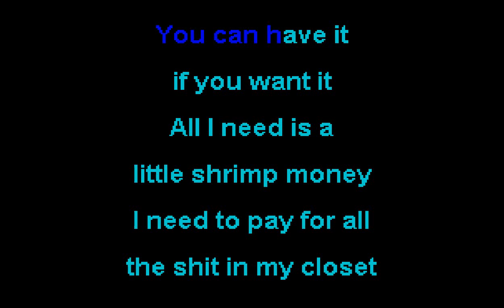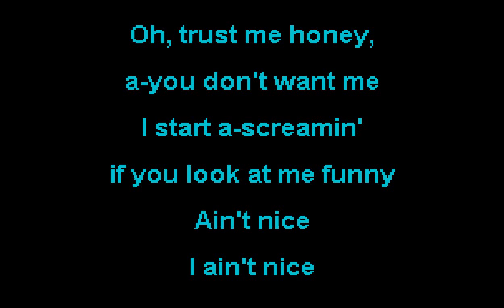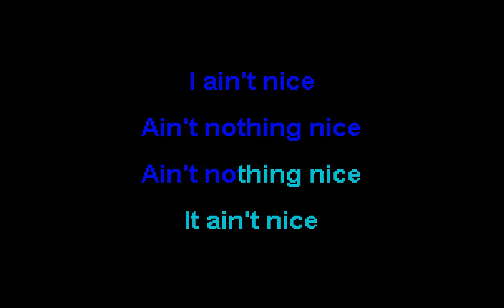Viagra Boys - Ain't Nice - SOKC-0159 (KARAOKE)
thanks!!!

For Pear!!!